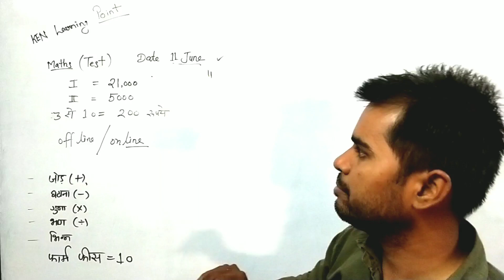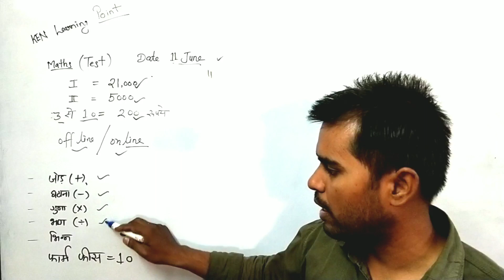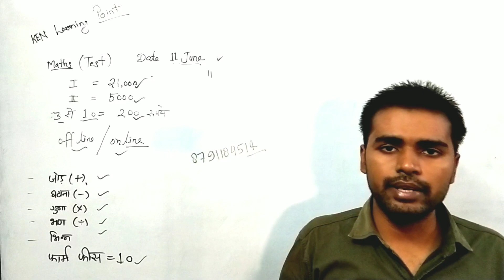21 हजार जीते // आसान गणित के सवाल बता कर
Mathematics Competition Priz = 21000

गणित सीखे, सबसे सरल तरीका
Mathematics For .

UPPSC, UPS SSC, get, SSC je, UPTET, CTET, Railway, NTPC, railway NTPC, lekhpal, GK all exam, UPTET, SSC CGL, CHSL, Bank, Railway group D, police,

UPPSC, UPS SSC, get, SSC je, UPTET, CTET, Railway, NTPC, railway NTPC, lekhpal, Maths for all exam, UPTET, SSC CGL, CHSL, Bank, Railway group D, police,

UPPSC exam, SSC exam, railway exam, railway NTPC exam, NTPC exam UP TET exam CHSL Exam, bank exam police, exam all exam,

Mathematics
Maths_ka_Damm